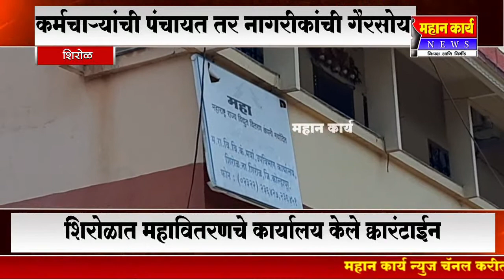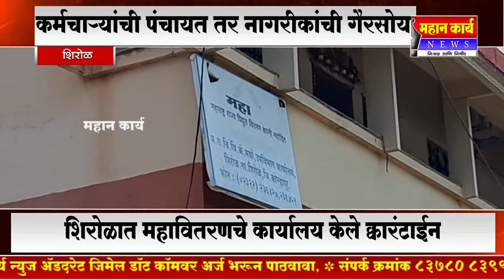शिरोळात महावितरणचे कार्यालय केले क्वारंटाईन, कर्मचार्‍यांची पंचायत तर नागरीकांची गैरसोय